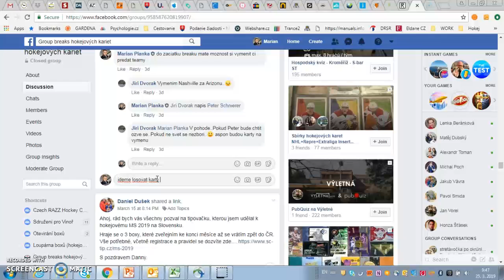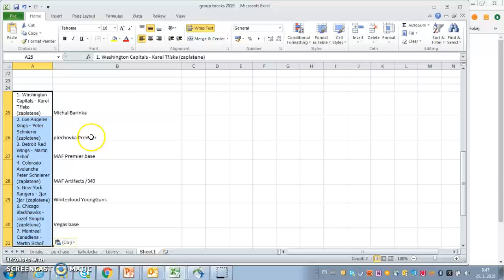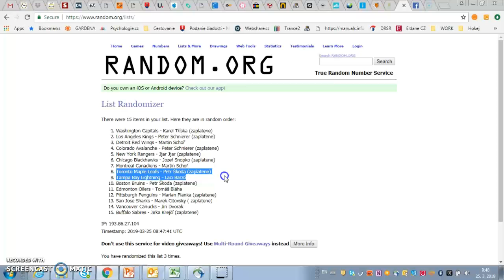los o karty break#32